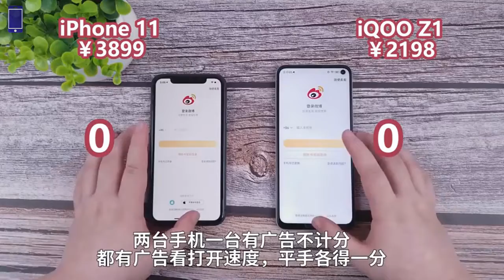iPhone 11 VS iQOO Z1 || Speed Test Comparison ||【Known Mobile】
Thanks!